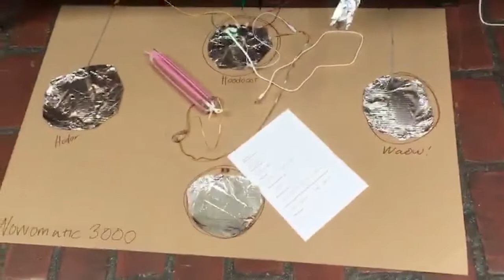Musical Instruments Workshop by Strawbees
Sneak peek of the instrument that the people form Spotify created with Strawbees & Quirkbot in this amazing workshop.